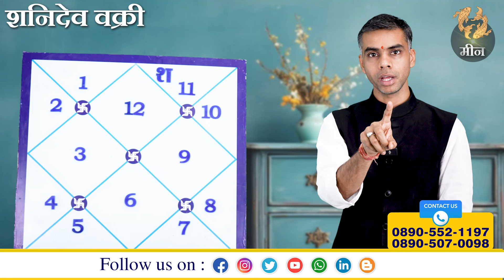MEEN Rashi | PISCES | 29 JUNE 2024 से शनिदेव वक्री | Saturn Retrograde || Vaibhav Vyas